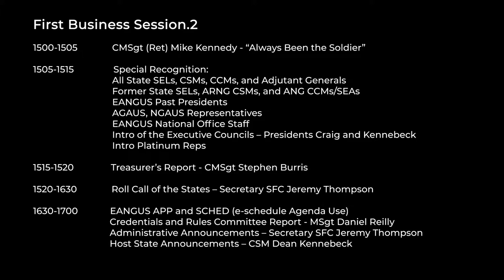EANGUS 48th Annual Conference - First Business Session 2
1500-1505   CMSgt (Ret) Mike Kennedy - “Always Been the Soldier”

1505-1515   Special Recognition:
                      All State SELs, CSMs, CCMs, and Adjutant Generals
                      Former State SELs, ARNG CSMs, and ANG CCMs/SEAs
                      EANGUS Past Presidents
                      AGAUS, NGAUS Representatives
                      EANGUS National Office Staff
                      Intro of the Executive Councils – Presidents Craig
                      and Kennebeck
                      Intro Platinum Reps

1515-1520  Treasurer’s Report - CMSgt Stephen Burris

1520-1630   Roll Call of the States – Secretary SFC Jeremy Thompson

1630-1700   EANGUS APP and SCHED (e-schedule Agenda Use)
                      Credentials and Rules Committee Report -
                      MSgt Daniel Reilly
                      Administrative Announcements – Secretary
                      SFC Jeremy Thompson
                      Host State Announcements – CSM Dean Kennebeck